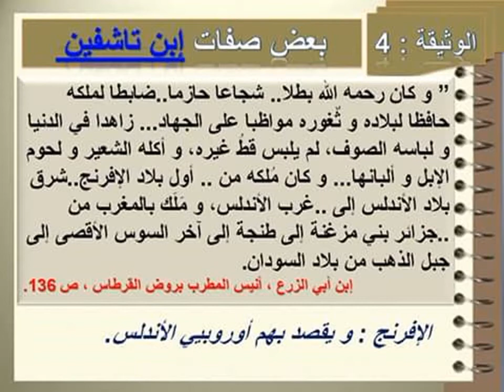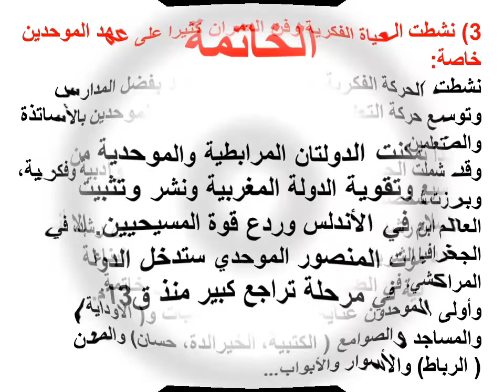إزدهار الدولة المغربية:المرابطون و الموحدون|السنة الثانية إعدادي#الاجتماعيات